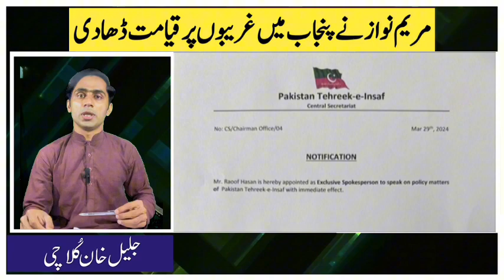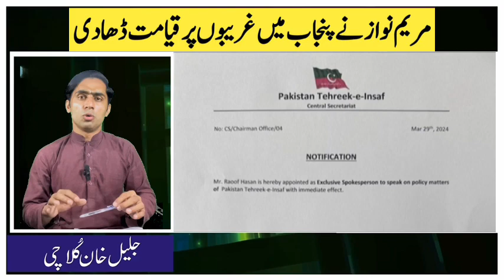لاہور ججز کا معاملہ بھی زور پکڑنے لگا || مریم نواز نے پنجاب میں غریبوں پر قیامت ڈھا دی | خصوصی رپورٹ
لاہور ججز کا معاملہ بھی زور پکڑنے لگا || مریم نواز نے پنجاب میں غریبوں پر قیامت ڈھا دی || خصوصی رپورٹ جلیل خان کلاچی کے ساتھ

میں جلیل خان کلاچی ہوں ، پاکستان کی تازہ ترین سیاسی معلومات حاصل کرنے کے لیے ، ہمارے چینل کو سبسکرائب کر دیں تاکہ بر وقت معلومات آپ کو مل سکے، چائے آپ کسی بھی سیاسی جماعت سے وابستہ ہیں آپ کو صحیح معلومات ملے گی ، آپ مسلم لیگ ن سے ہیں ، آپ پاکستان تحریک انصاف سے ہیں ، آپ جمعیت علماء اسلام سے ہیں ، آپ ایم کیو ایم سے ہیں ، آپ پاکستان پیپلز پارٹی سے ہیں ، جی ڈی اے ، باپ ، یا اور کسی بھی پارٹی سے تعلق رکھتے ہیں تو صحیح معلومات کے لیے سبسکرائب ضرور کریں ، اور اس کے علاؤہ آپ سٹوڈنٹس ہیں ، ٹیچر ہیں ، وکیل ہیں ، ڈاکٹر ہیں یا کسی بھی اور شعبے سے وابستہ ہیں تو آپ کو اپنے شعبے کی معلومات ملے گی ، اس کے علاؤہ شوبز ، کرکٹ ، یا دیگر کسی بھی شعبے سے دلچسپی رکھتے ہیں تو آپ کو ہر شعبے کی صحیح معلومات ملے گی ، اس کے علاؤہ ہمارے اور بھی پلیٹ فارم ہیں جہاں پہ ویڈیوز اپلوڈ ہوتی ہیں ، مگر دیر سے ، کیوں کہ سب سے پہلے یوٹیوب پر پھر اس کے بعد باقی پلیٹ فارم پر اپلوڈ ہوتی ہیں ، اگر آپ ہمارے سے کسی حوالے سے بھی رابطہ کرنا چاہتے ہیں تو
Jalil Khan kulachi
Jalil Khan kulachi
Jalil Khan kulachi
Threads 👇👇👇
Jalil Khan kulachi
Google 👇👇👇
Jalil Khan kulachi
پر فالو کریں ، شکریہ